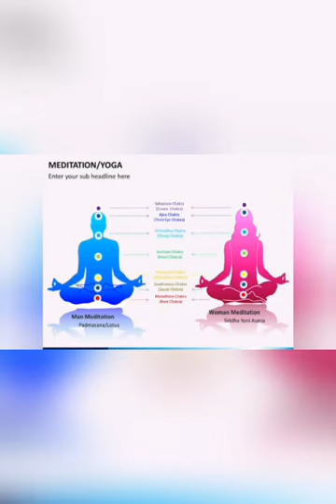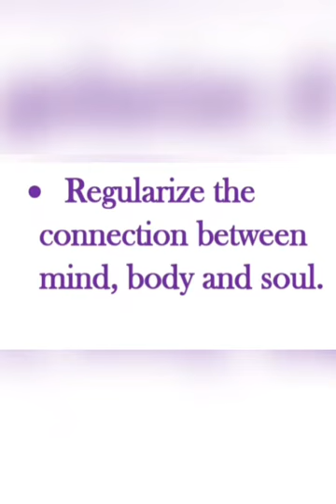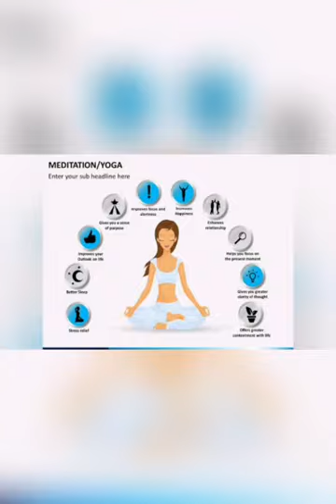International Yoga Day 2020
21 june 2020 is the International Yoga Day.

In view of the COVID-19 pandemic,  this year's International Yoga Day on 21st of June 2020. It will be celebrated on digital media platforms and there would be no mass gatherings.

This years theme is Yoga at home and Yoga with Family.

learning is growing